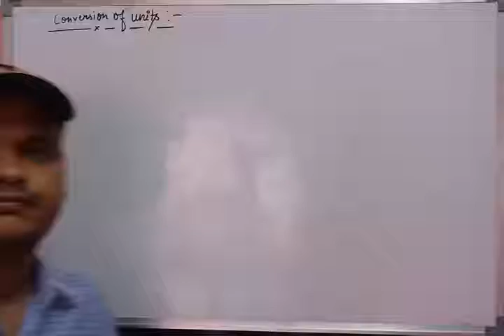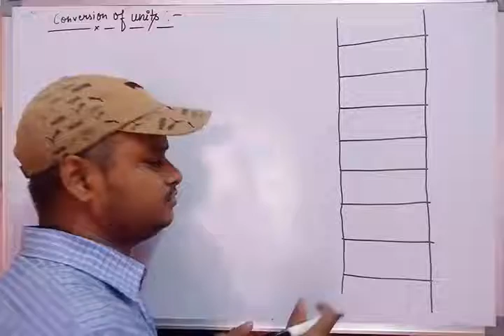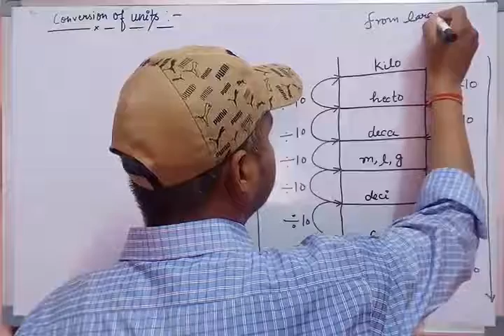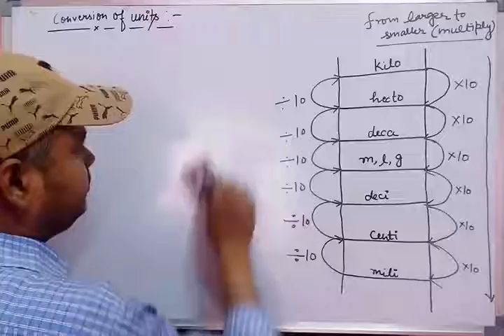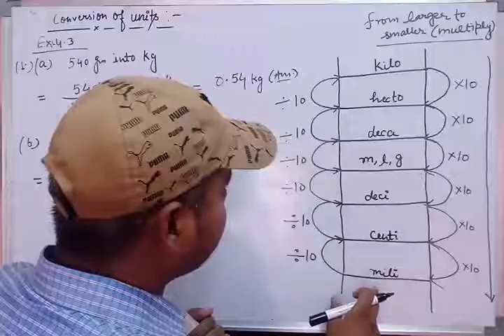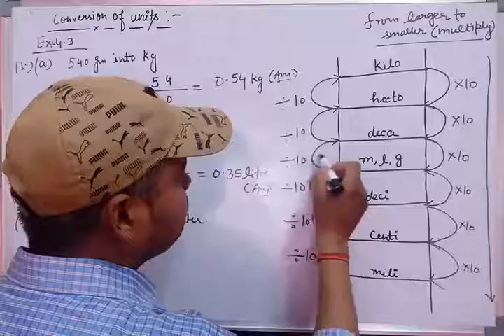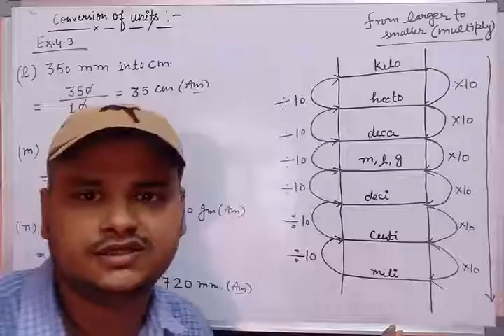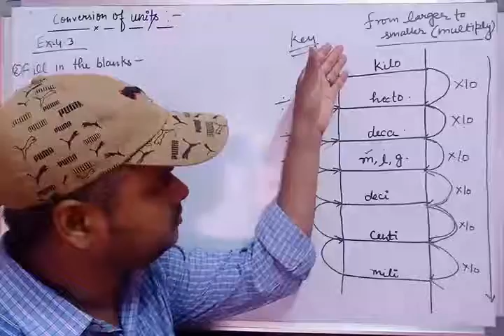Class 7th Chapter 4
Introduction of concept of conversion of units and numeral problems of exercise 4.3.